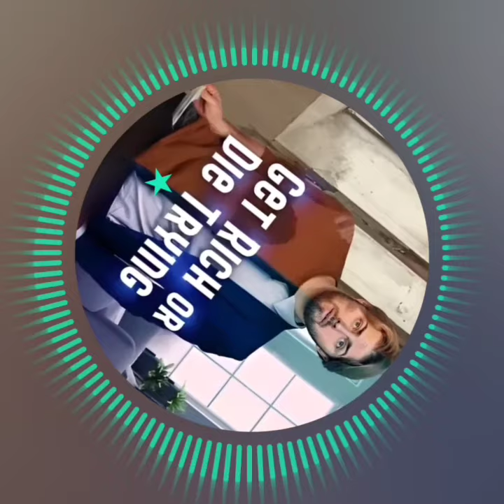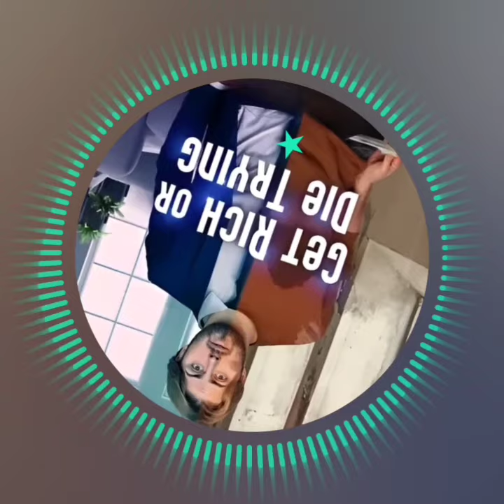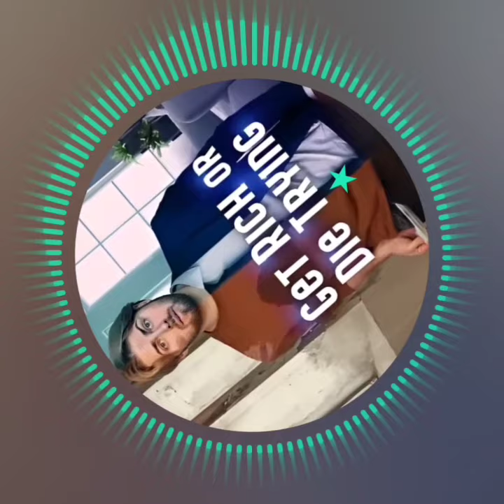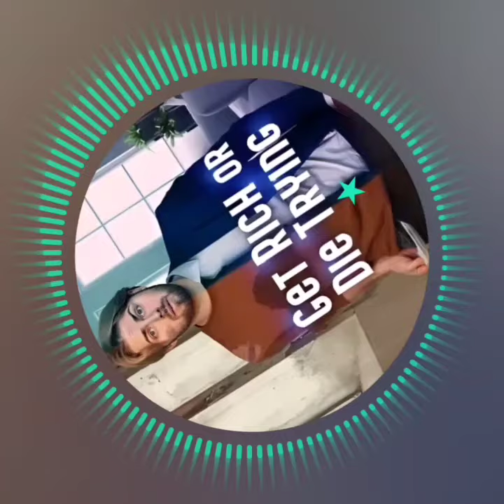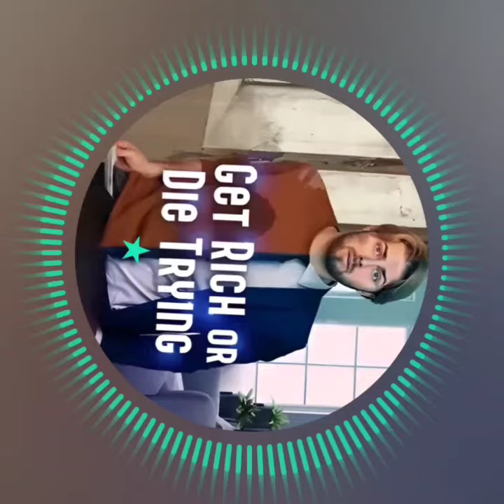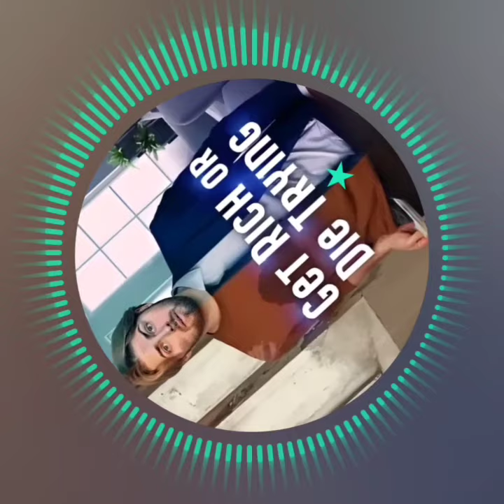Get Rich or Die Trying - Episode 76 | Pocket FM